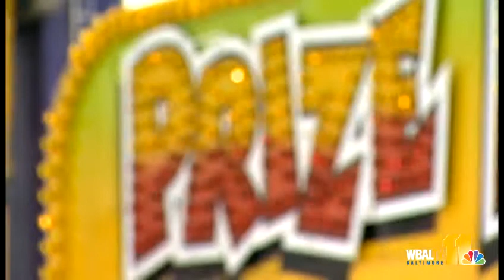Maryland State Fair boasts food, festivities, fun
This year's Maryland State Fair at the Timonium Fairgrouds in Balitmore County boasts food, fun and festivities.